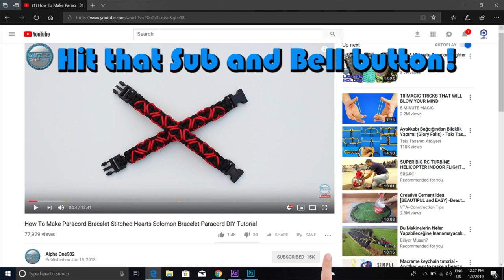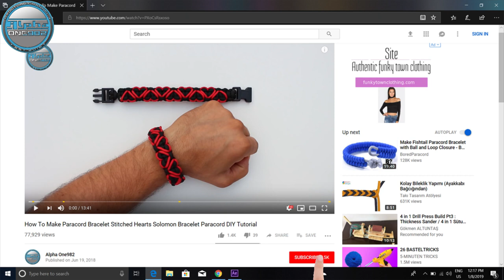How to Make a Secret Bar Paracord Bracelet Tutorial DIY World of Paracord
How to Make a Secret Bar Paracord Bracelet Tutorial

Credits for bracelet design to Alex from @nordcord7

PARACORD (Wikipedia)

TITAN SurvivorCord